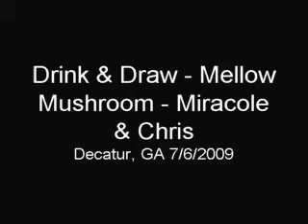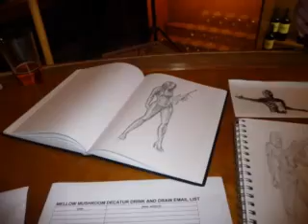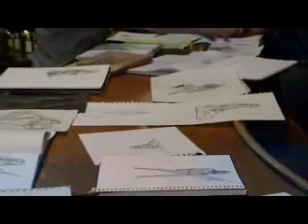Decatur Mellow Mushroom - Drink & Draw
This is a video that was shot during the Drink & Draw at the Decatur Mellow Mushroom on July 6, 2009.